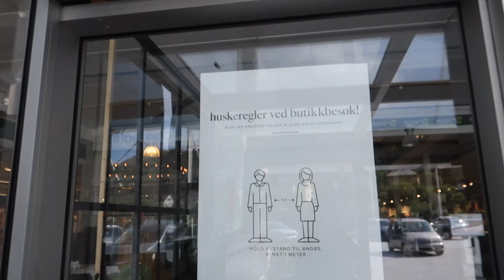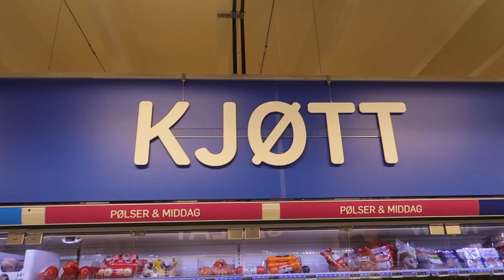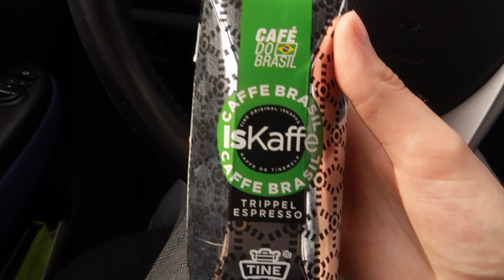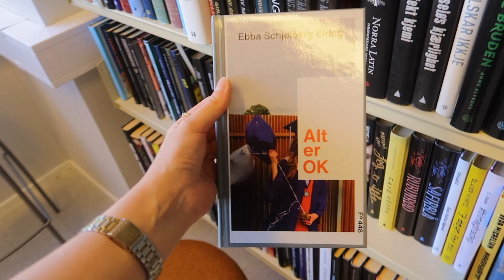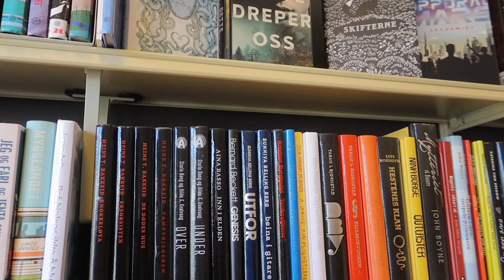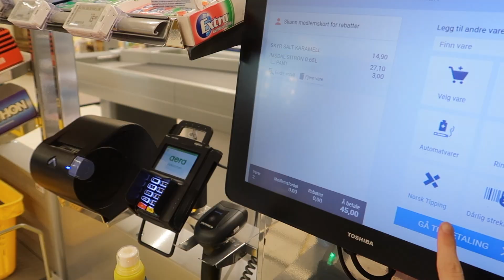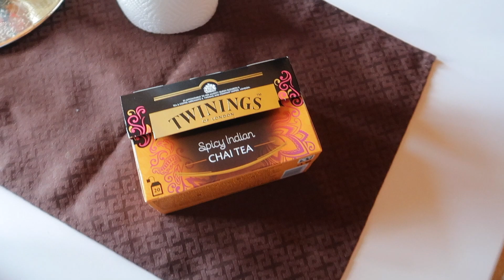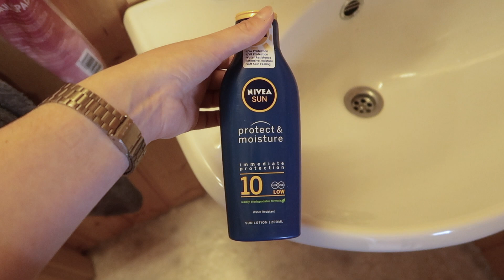🇫🇷french vlog with english subtitles // school problems and shopping! un journee a ma vie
french vlog / french vlogger - new vlog in french / vlog en français. i show you a day in my life where i go on a mini road trip to do some shopping and i talk about my school problems woops

captions: click on the wheel, english, then on auto-generate, then desired translation :)
A G E    L I M I T S
anbefalt alder: tillete for alle
recommended age: allowed for everyone
🤎meir informasjon frå mediatilsynet her/more information from the norwegian media authority
thank you (merci my french babes) for stopping by my channel - it means the world to me! xx
FAQ
➜ how old are you?: 21
➜ where do you live?: norway
➜ what do you film with?: canon g7x mark ii
➜ when do you upload?: every friday!